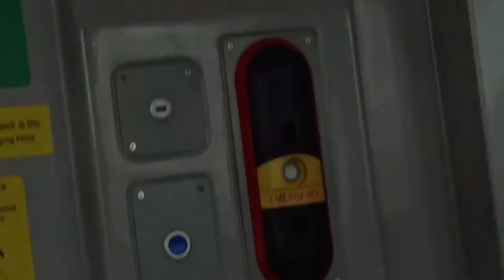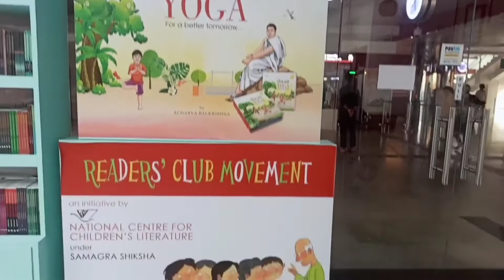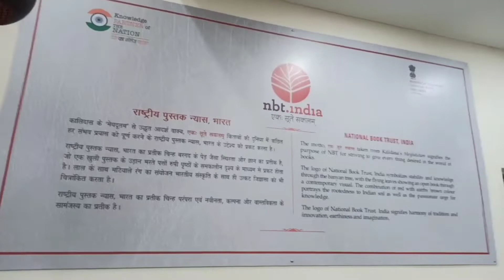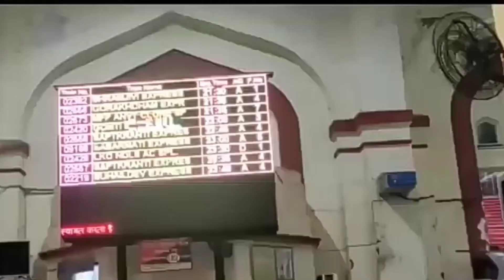HOW I VISIT HANUMAN SETU MANDIR LUCKNOW। हनुमान सेतु मंदिर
HOW TO VISIT HANUMAN SETU  MANDIR LUCKNOW

Hi, i am Aparna and these are my vlogs.

ज्येष्ठ मास के मंगलवार को हनुमान जी के साक्षात दर्शन